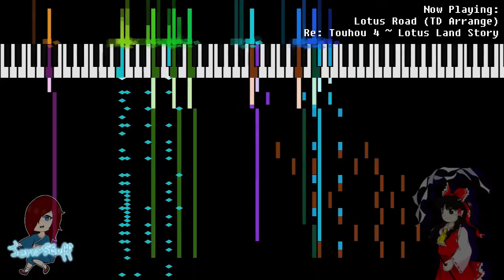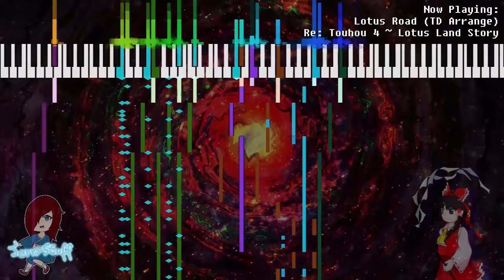Lotus Road (Ten Desires Arrange) - Touhou 4: Remastered OST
I got to arrange the Unused themes from Touhou 4 ~ Lotus Land Story for Paradise of Boundaries' project! I had a lot of fun, and I'm really looking forward to working on more arranges for the channel.

I tried to imagine Lotus Road like if it were made for Touhou 13 ~ Ten Desires by combining elements from Night Sakura of Dead Spirits, but also taking the Clavi instrument from Old Yuanxian (so as not to make the Spirit World / Trance feel so empty). Ten Desires is definitely one of my favorite styles, so I did my best to do it justice by arranging the first song from the unused ones to look forward to the other 5 songs.

Note: Paradise of Boundaries is a Spanish-focused community.